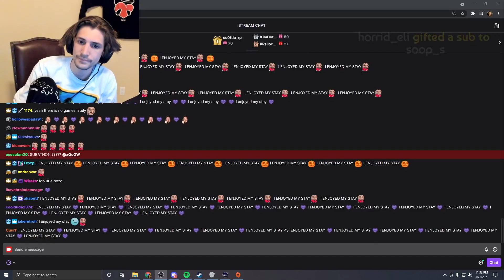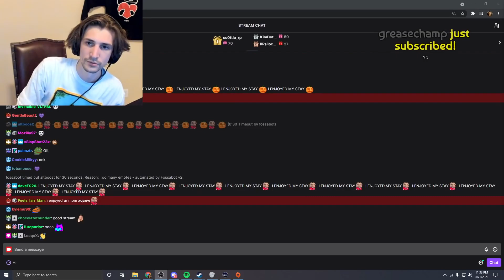xQc's WEIRDEST OUTRO 2021